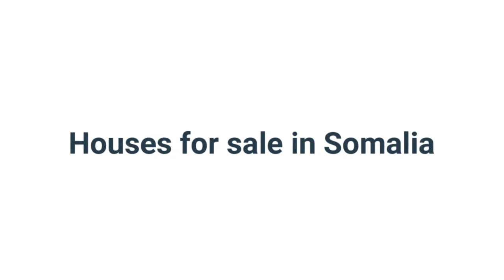Houses for sale in Somalia - Myproperty.so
Buy, sell and rent real estate and properties in Somalia with MyProperty.so, the leading website for real estate in Somalia and Somaliland.